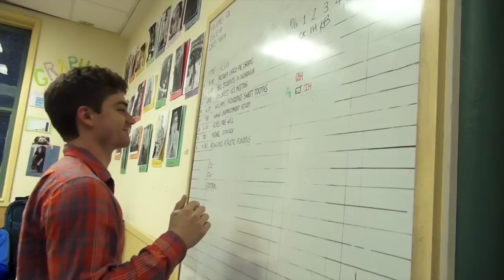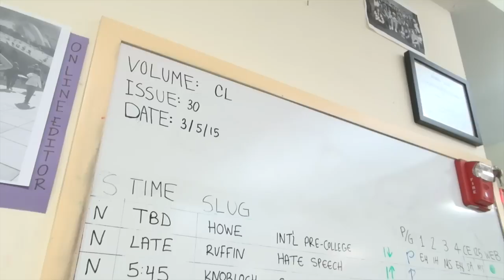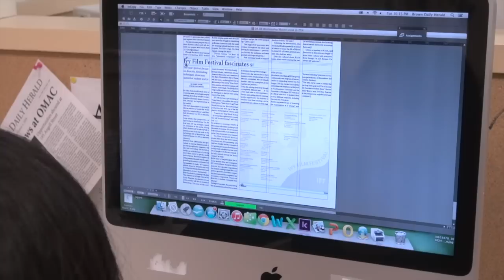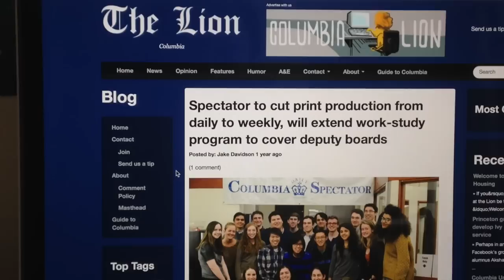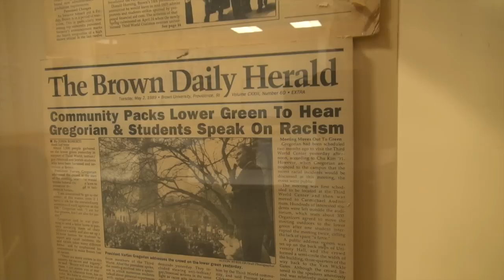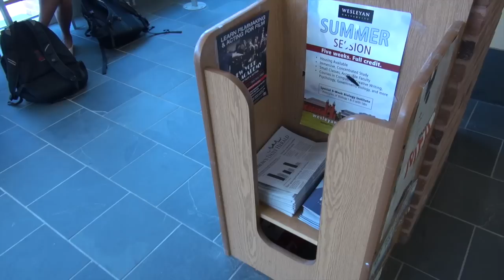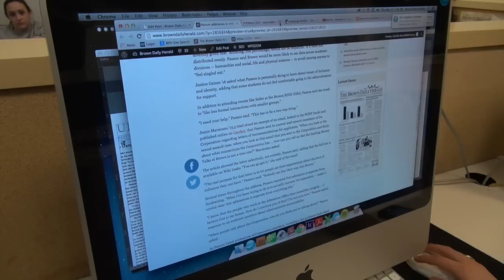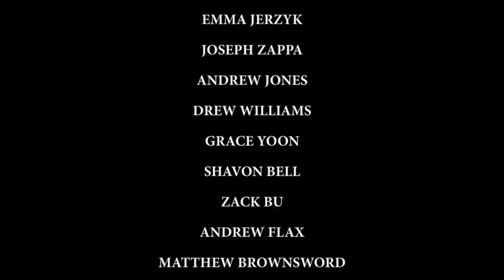The Brown Daily Herald: A Documentary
An in-depth look at the making of The Brown Daily Herald, Brown University's daily student newspaper.